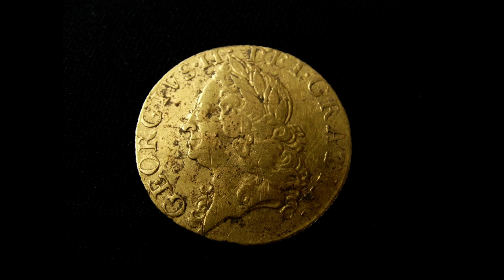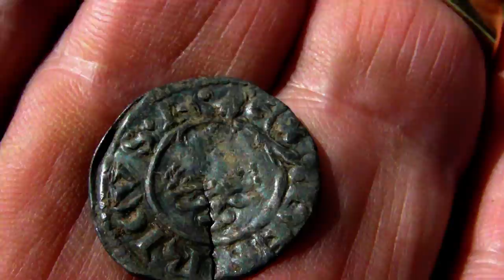Elaine Finds Gold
Elaine Finds Gold Metal Detecting 26 04 09